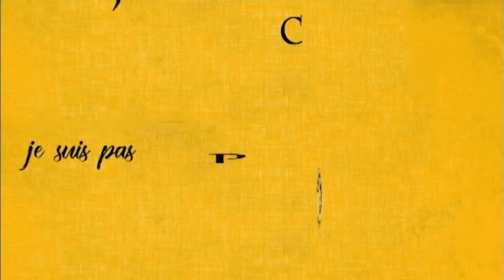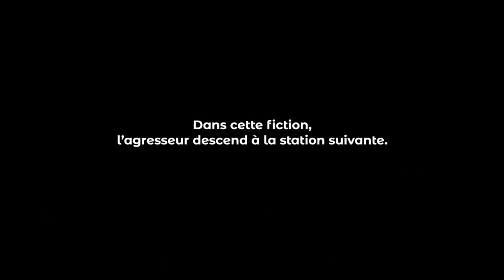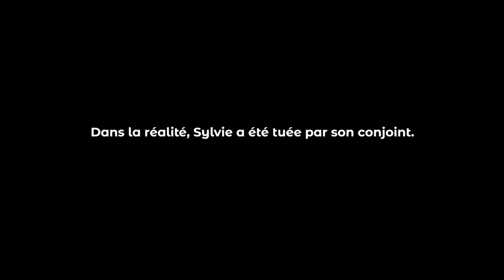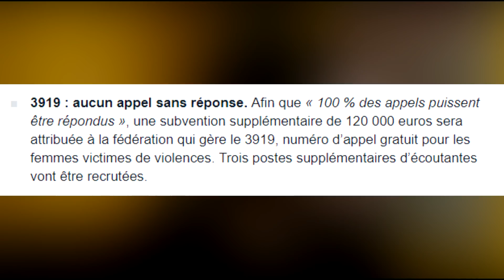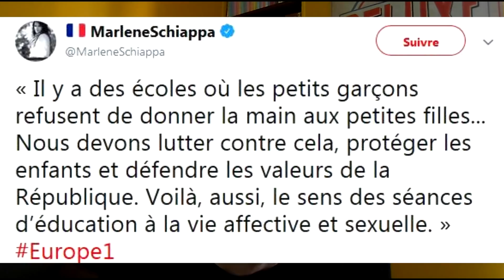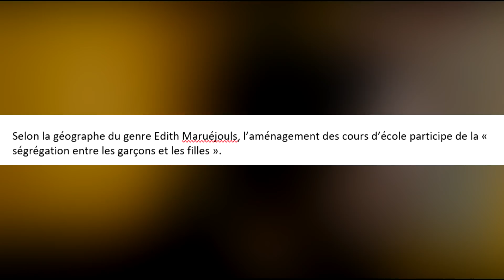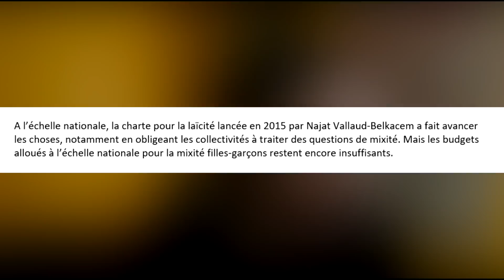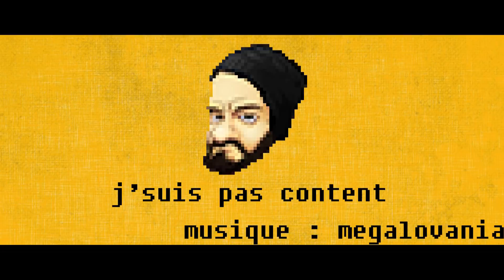J'SUIS PAS CONTENT ! #188 : Schiappa dans la place, Gros malaise dans la classe !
Minitature par BLACK JB

Dès que je récupère internet, je vous mettrai les liens.
Purée que cette situation est relou...